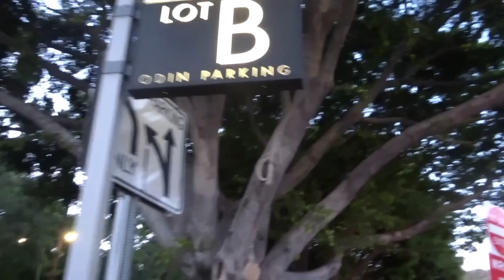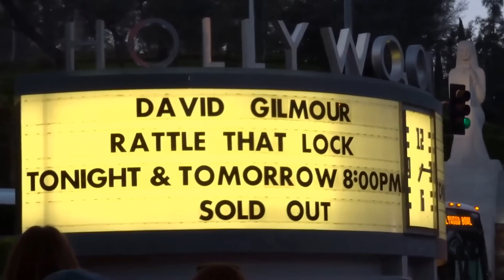David Gilmour fans arriving at Hollywood Bowl venue for Rattle That Lock Tour 2016-03-24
It's an all-uphill hike from Hollywood Blvd. for David Gilmour fans to the Hollywood Bowl venue on the first of two nights of concerts.

My apologies:
Pink Floyd Inc. has rendered most Roger Waters & David Gilmour show videos unplayable on a world wide basis. Thank you for leaving your messages here, the only show-beginning video not subject to copyright and censure. I'm sure Roger and David thank you for you support. --
-- backpackdavefloyd